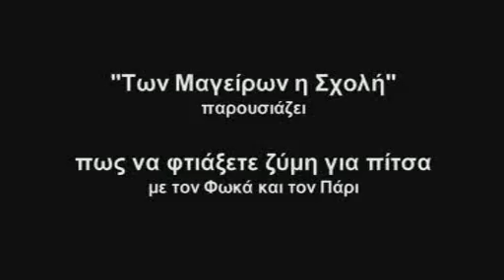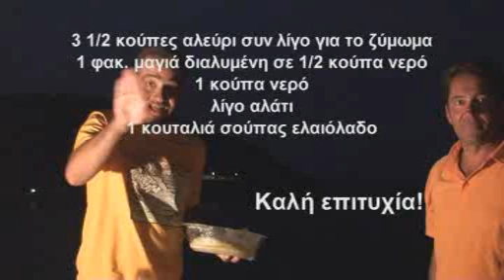Zymi gia Pizza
Ton Mageiron i Sxoli parousiazei  syntagi gia tin kalyteri zymi gia pizza. Mageirevoun o Phocas kai o Paris.